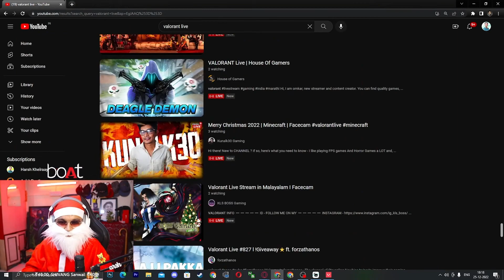I Miss My Raid Beacuse Off My Subscribe Only Mode 😢 @HarshKhelraay Still Thank You 💕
Hi there! New to CHANNEL ? If so, here's what you need to know - I like playing FPS games And Horror Games a LOT and, I mainly play Valorant/Minecraft/Rocket league/GTA 5. So, I use this channel to explore most sorts of games to make more friends like you through the channel and its live streams.
♡ Join our growing community for live streams !